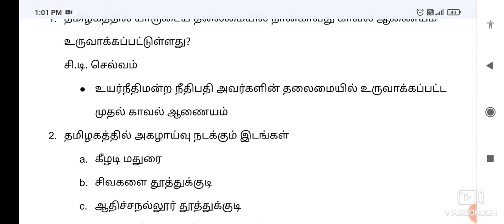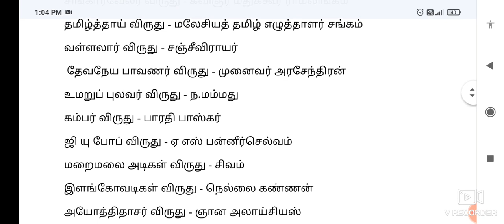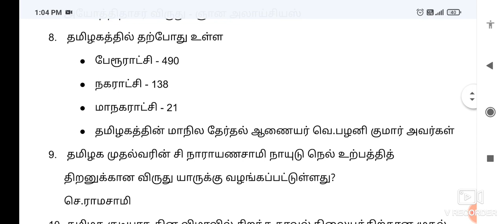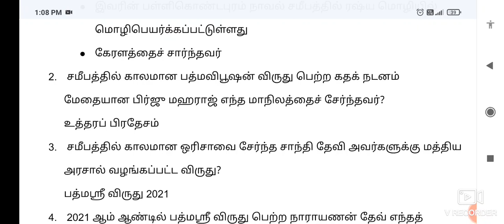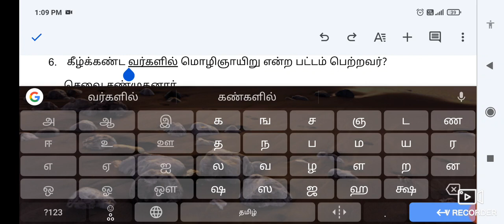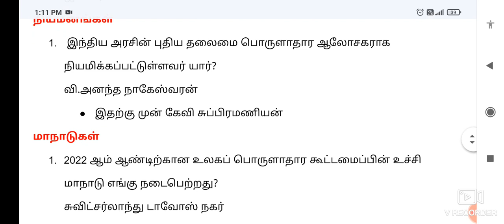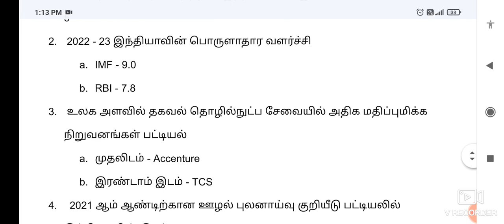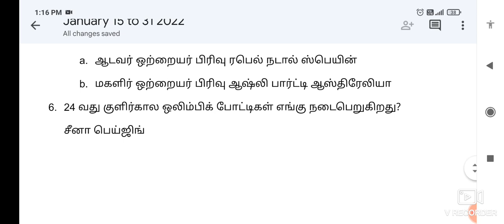Weekly current affairs in Tamil - January 15 to 31 2022 - TNPSC RRB SSC TET